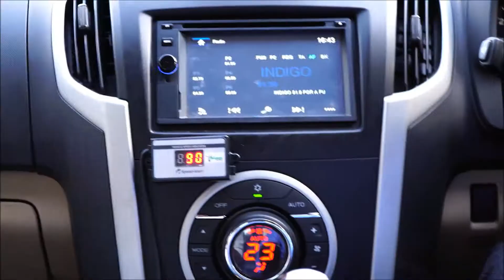Multiple Speed Limiter HD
Automatic multiple speed limiter controls vehicle speed at 25 geo-fenced speed limit areas without any extra effort.